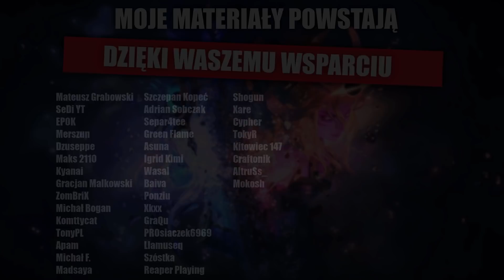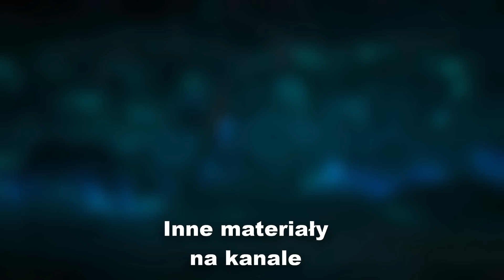Vex vs Olaf - Historia Zrujnowania - Freljord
Witajcie moi mili, dziś przejdziemy przez historię Zrujnowanego Freljordu - porozmawiamy o Olafie, Vex, Gwen i reszcie ekipy Sentinelów